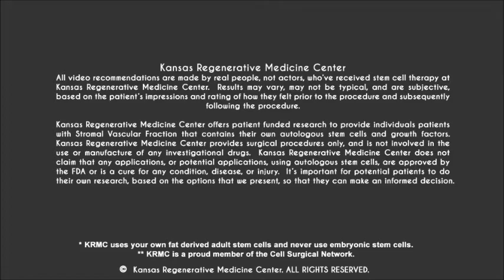Gary Schwandt - KRMC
Gary Schwandt, a dedicated teacher and coach from Manhattan, Kansas, has spent much of his life on his feet—teaching science and coaching sports. However, over time, the constant movement and physical activity began to take a toll on his joints, particularly his knees. chronicpain and discomfort became a daily part of his life, affecting his ability to perform everyday tasks. Despite turning to pain medications, injections, and other treatments, Gary was faced with the possibility of knee replacement surgery at a relatively young age, something he wasn’t ready to consider. That’s when he discovered a non-invasive solution through Kansas Regenerative Medicine Center’s stemcelltherapy .
Gary consulted with Dr. Pope at Kansas Regenerative Medicine Center to explore whether stem cell therapy could offer an alternative to surgery. Stem cell therapy uses the body's own regenerative cells to promote healing and repair damaged tissue, reducing inflammation and restoring function. After evaluating his condition, Dr. Pope determined that Gary was a good candidate for the procedure. In April, Gary underwent the treatment, and the results have been transformative.

Just two weeks after the procedure, Gary started noticing significant improvements. He had less pain, and for the first time in years, he was able to sleep through the night without being interrupted by knee discomfort. One month later, Gary and his wife took a trip that involved walking long distances, something that would have been difficult for him before the therapy. At the end of the day, Gary was tired from the physical activity, but his knees no longer limited him or caused pain.

Six months after receiving treatment, Gary continues to experience lasting benefits. As a teacher, he’s back on his feet all day, working in the classroom and lab, but this time, without the debilitating pain that once held him back. He no longer relies on pain medication and is able to live his life fully without being restricted by joint pain. His story highlights the positive impact that stem cell therapy can have on individuals suffering from chronic joint pain, offering a solution that doesn't require invasive surgery.

Gary’s success is just one example of the many people who have found relief through stem cell therapy at Kansas regenerativemedicine Center. This innovative treatment option is gaining recognition for its ability to help repair damaged tissues, reduce inflammation, and promote natural healing within the body. If you or someone you know is struggling with chronic pain or considering joint replacement surgery, stem cell therapy could be a viable, less invasive alternative.

Kansas Regenerative Medicine Center specializes in helping patients regain their mobility, alleviate pain, and improve their overall quality of life by tapping into the body's own healing potential. By using your own fat-derived stemcells , the therapy helps stimulate tissue regeneration and repair damaged joints. Whether you’re suffering from knee pain, shoulder discomfort, or other joint issues, stem cell therapy may help you return to an active lifestyle without the need for surgery.

If you’re ready to explore the possibilities of stem cell therapy, visit KansasRMC.com to learn more about how this treatment could benefit you. Don’t let pain hold you back from enjoying the activities you love—take the first step towards healing today. Kansas Regenerative Medicine Center is committed to offering personalized care that focuses on your body’s natural healing processes, helping you live pain-free and reclaim your life.

Stem cell therapy could be the answer to your joint pain and mobility issues. Reach out to Kansas Regenerative Medicine Center today and take control of your health and future.

Find out if you may be a candidate for stem cell therapy